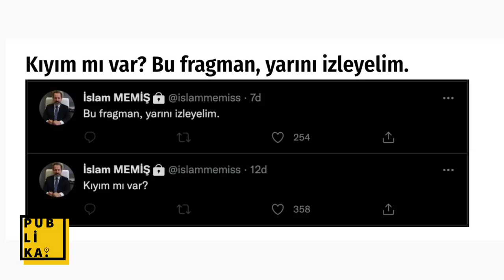Dolar daha ne kadar düşer ya da yeniden yükselir mi? Uzmanlar uyardı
Cumhurbaşkanı Erdoğan'ın son dakika Kabine toplantısı konuşmasından sonra dolar düştü, çakıldı. Peki bundan sonra dolar ne olur? Dolar TL ne olacak? Dolar TL karşısında düşmeye devam eder mi? Nereye kadar düşer? Dolar yeniden yükselir mi? Yatırım uzmanlarının kısa ve orta vadeli dolar kuru yorum, tahmin ve analizlerini sizler için derledik. İşte dolar TL kuru bundan sonra ne olur sorusuna yatırım uzmanlarının son dakika yorum ve cevapları...